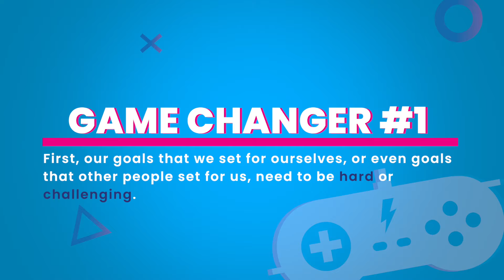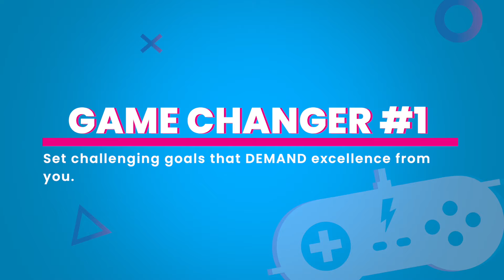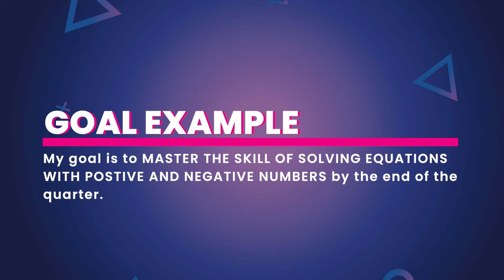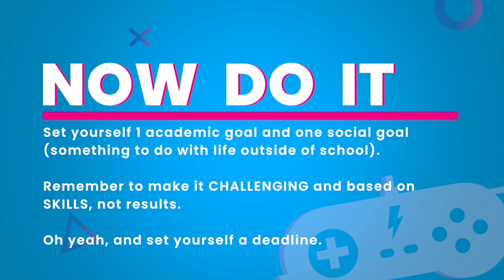How to Set Goals (Part 2 of 3) | In Control Middle School SEL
For a free sample of our entire Middle School Curriculum, go